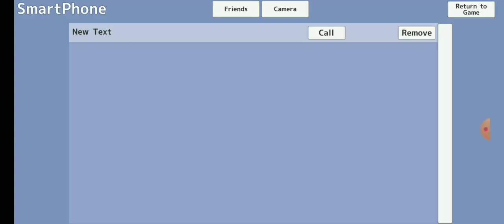playing as my oc in school girl simulator